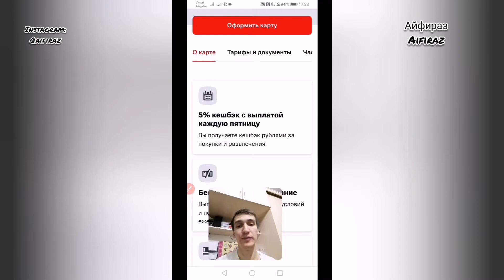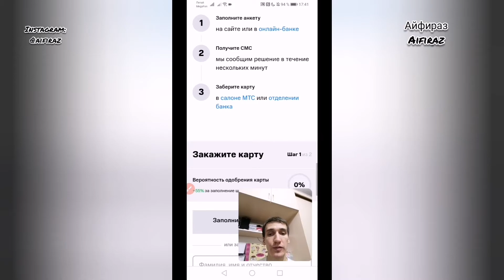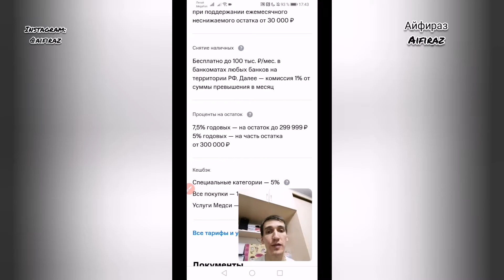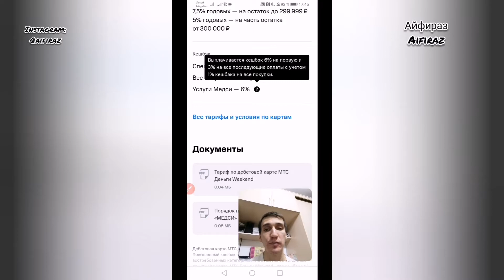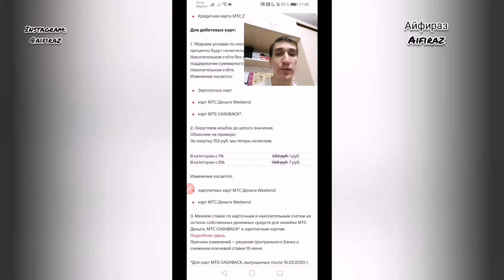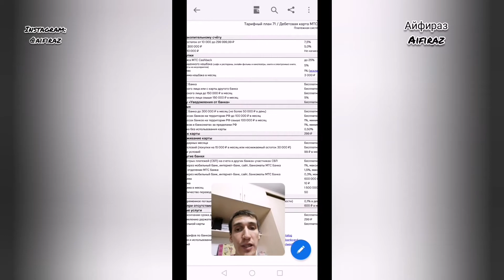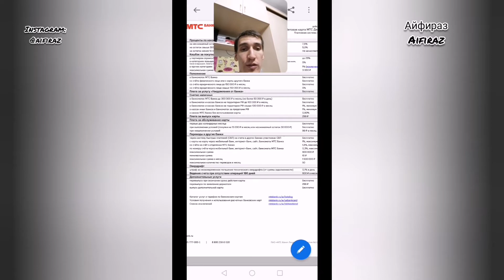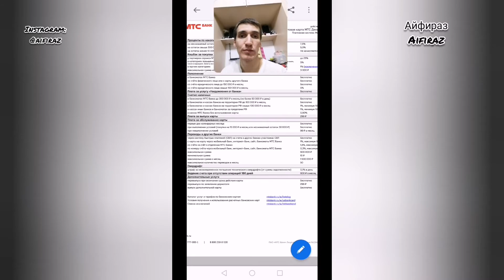406. ДЕБЕТОВАЯ КАРТА МТС ДЕНЬГИ WEEKEND. МТС БАНК. ОГРОМНЫЙ КЭШБЭК. Обзоры Айфираз Aifiraz reviews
406. ДЕБЕТОВАЯ КАРТА МТС ДЕНЬГИ WEEKEND. МТС БАНК. ОГРОМНЫЙ КЭШБЭК. Обзоры Айфираз Aifiraz reviews